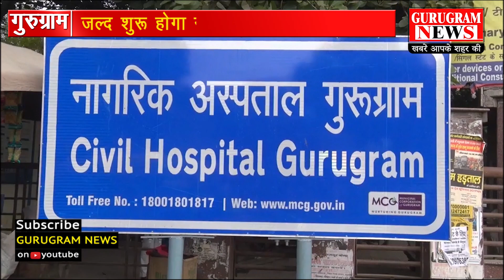मल्टीस्पेशलिस्ट सरकारी अस्पताल का जल्द होगा काम शुरु - Gurugram News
साइबर सिटी गुरुग्राम में बनने वाले नागरिक अस्पताल का निर्माण कार्य इस महीने के अंत तक शुरू हो जायेगा |अस्पताल के निर्माण के लिए हरियाणा सरकार ने 243 करोड़ रूपये मंजूर किये हैं | गुरुग्राम के मुख्य चिकित्सा अधिकारी की माने तो नक्शा पास होने के बाद एक अनुमानित खर्च का खाका तैयार किया गया है जिसको मंजूरी के लिए लोक निर्माण विभाग के इंजीनियर इन चीफ को भेजा गया है | लोक निर्माण विभाग के अधिकारियों की स्वीकृति के बाद इस माह के अंत तक अस्पताल के नई इमारत का निर्माण कार्य शुरू कर दिया जाएगा |